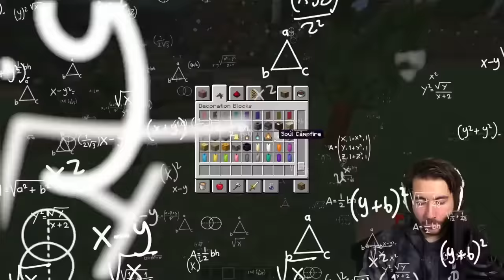Testing Minecraft BUILDS That Will Break Reality (Full Movie)